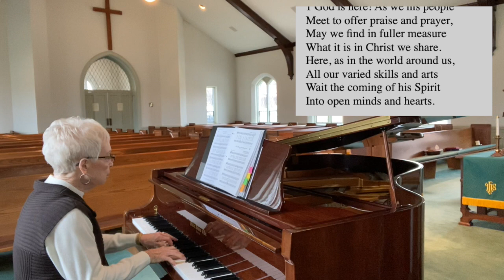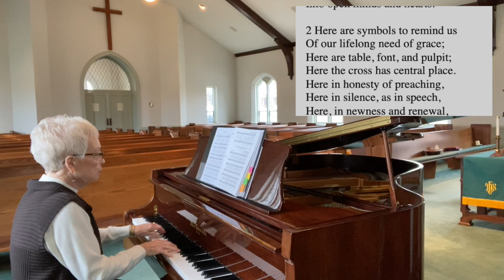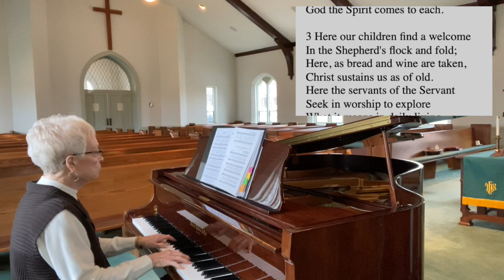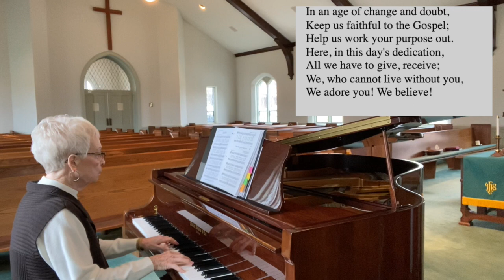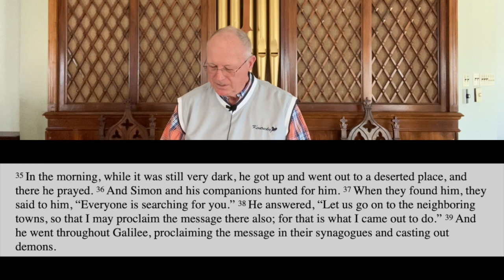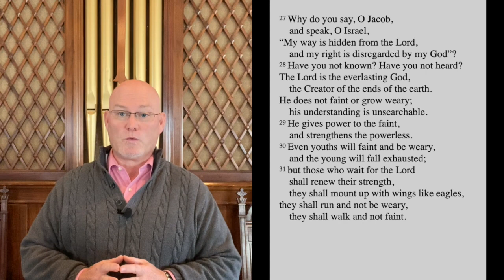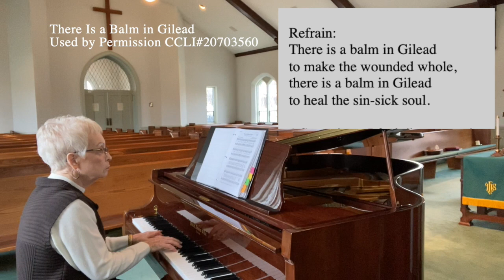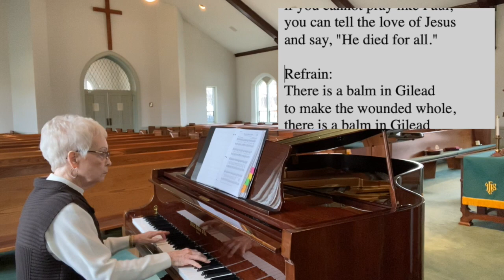2-7-2021 Digital Worship Focus on the Good News